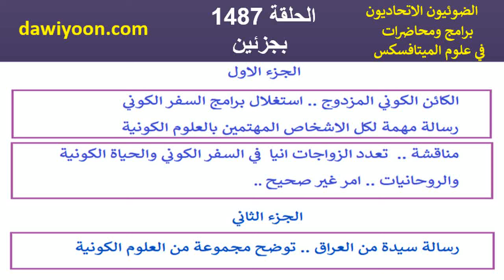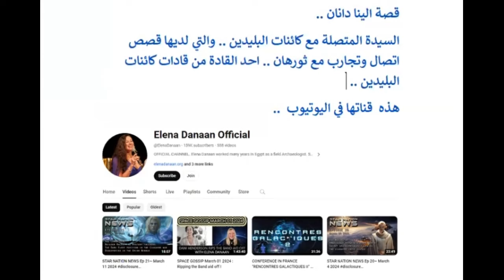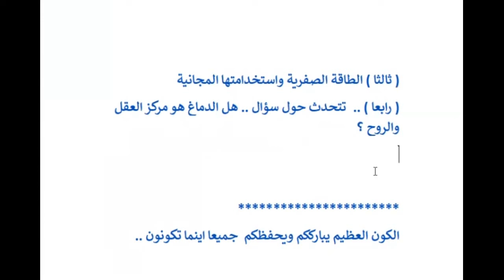ح1487مناقشات..الكائن الكوني المزدوج..تعدد الزواج في السفر الكوني والروحانيات..ورسالة سيدة من العراق